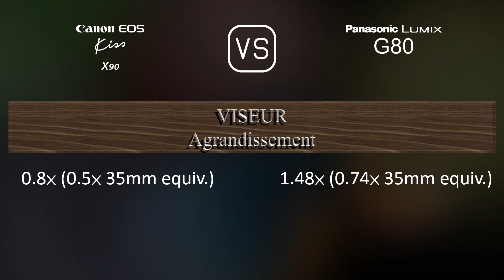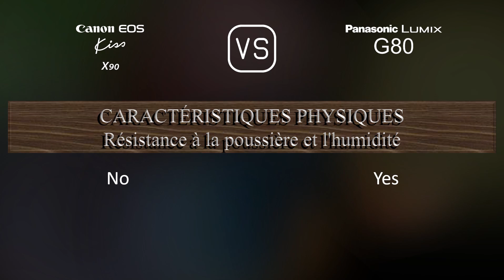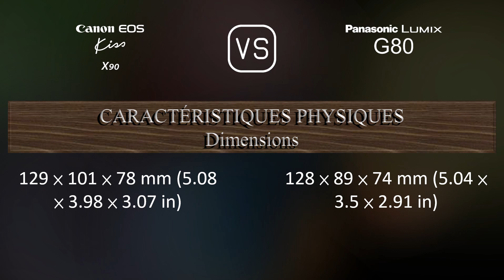Canon EOS Kiss X90 vs. Panasonic Lumix G80: Une Comparaison de Caractéristiques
Cette vidéo fournit un aperçu des fonctionnalités du Canon EOS Kiss X90 et du Panasonic Lumix G80 dans une comparaison de caractéristiques (comparison of specifications).

00:25 LANCEMENT
00:33 BOÎTIER
00:40 CAPTEUR D'IMAGE
01:01 IMAGE
01:16 OPTIQUE ET MISE AU POINT
01:41 ÉCRAN
01:58 VISEUR
02:13 FONCTIONNALITÉS PHOTOGRAPHIQUES
03:06 FONCTIONNALITÉS VIDÉOGRAPHIQUES
03:20 STOCKAGE
03:24 CONNECTIVITÉ
03:49 CARACTÉRISTIQUES PHYSIQUES
04:07 AUTRES CARACTÉRISTIQUES